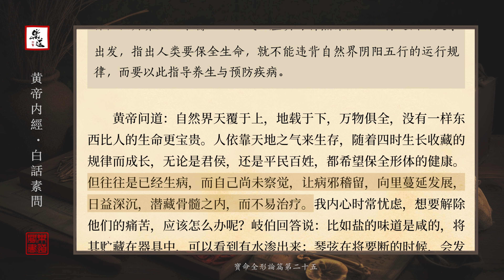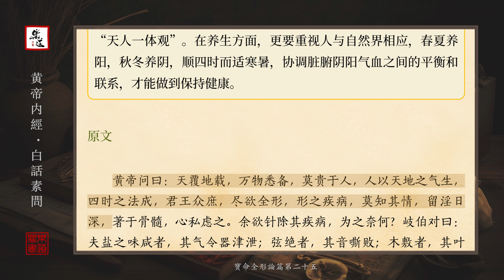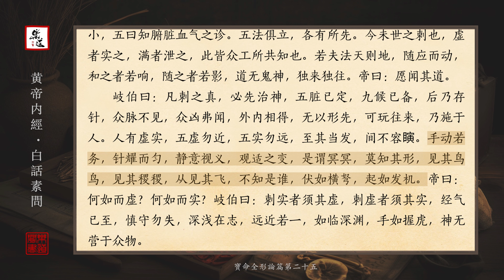白話素問 25 寶命全形論篇第二十五｜白话素问 25 宝命全形论篇第二十五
《黃帝內經》為現存最早的一部中醫理論著作，約成書於戰國至秦漢時期。 全書分為《素問》和《靈樞》兩部分，以黃帝與岐伯、雷公等一問一答的形式講述了人體的生理活動、病理變化及診斷和治療等多個方面內容，是古代勞動 人民智慧的結晶，為中醫學的形成與發展奠定了深厚的理論基礎。
作者李浩，博士學位，博士生導師，中國中醫科學院西苑醫院 主任醫師，北京中醫藥大學兼職教授、兼職博士生導師，山東中醫藥大學兼職博士生導師。 享受國務院特殊津貼專家，“新世紀百千萬人才工程”國家級人選，中國中醫科學院老年病學科帶頭人，中國中醫科學院中青年名中醫，中華中醫藥學會“全國第二屆百名傑出青年中醫” ，國家中醫藥管理局「第二批全國優秀中醫臨床人才」優秀學員，中華中醫藥學會「科技之星」。 兼任中華中醫藥學會老年病分會副主任委員，世界中醫藥學會聯合會老年醫學專業委員會秘書長，中國醫師協會中西醫結合醫師分會常務委員兼總幹事，北京市中西醫結合學會老年醫學專業委員會主任 委員等。